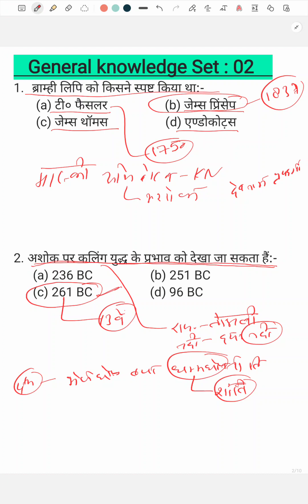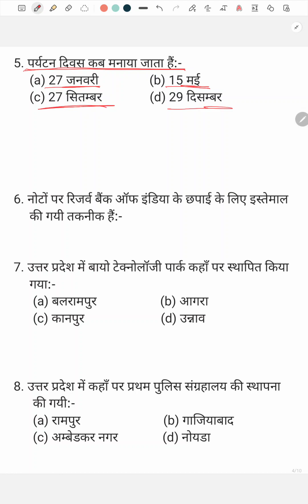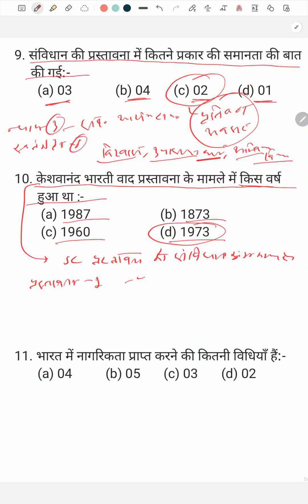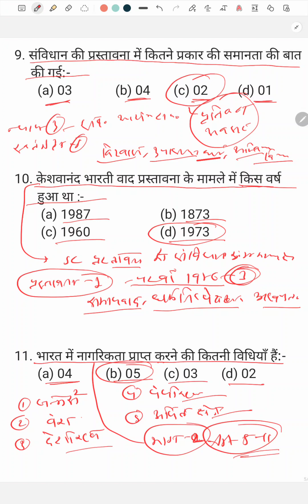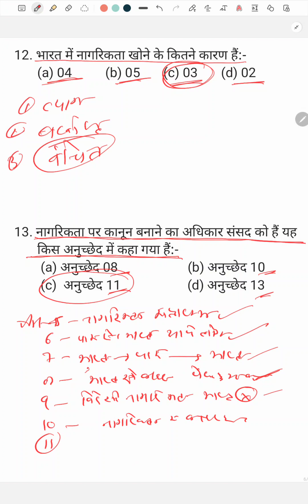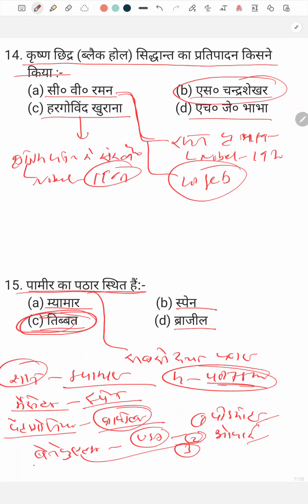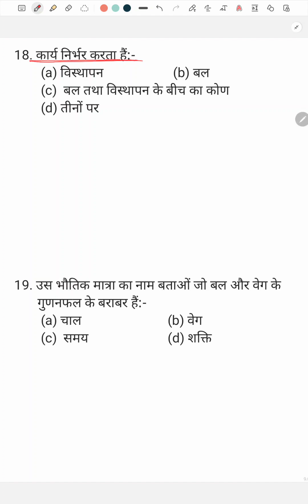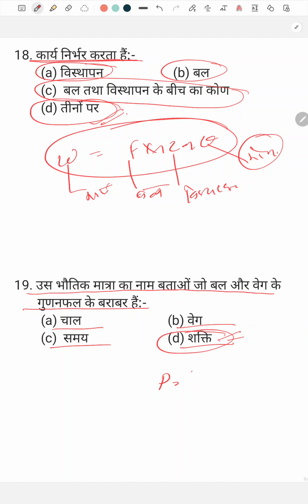Gk/GS practice set 2 | history, geography, polity, science mix question | study728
Hs